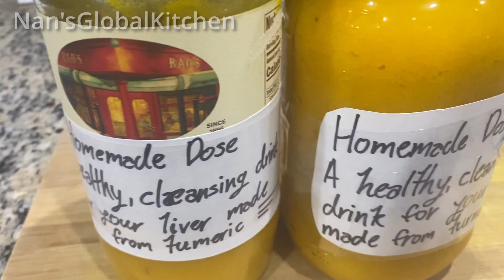HOW To made a Healthy Homemade Drink with Turmeric, Ginger & Dandelion to help My GUT and Liver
Hello everyone! I hope you’re all doing well. Today we are making a delicious and easy liver cleansing drink at home! This is very similar to a drink currently on the market called Dose- We wanted to make our own version due to how expensive Dose is!

I've included things about both the drink and turmeric + ginger below for you to read!

Other recipes to check out

Fried chicken

If you enjoyed this video, PLEASE remember to press the like button and give the video a thumbs up.
All these little things will help my channel grow, and you will be a part of my growth on YouTube!
I love and appreciate everyone of you from the bottom of my heart. Thank you and God Bless.❤🙏🏻